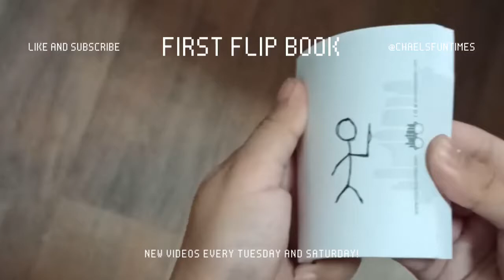My First Flip Book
Draw with me and let's have some fun with our flip book :)